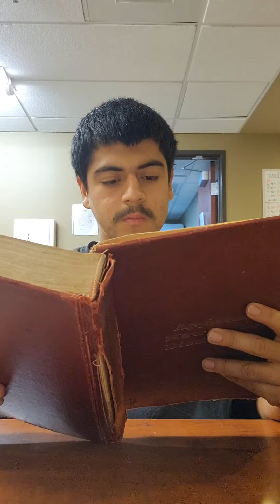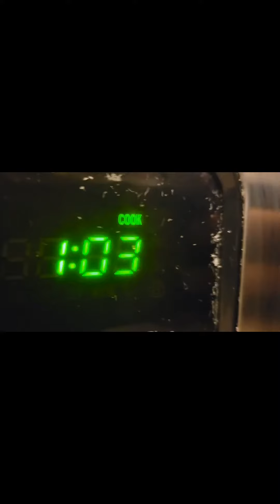DXRTBVG- "GOLDEN EYE" (OfficialMusicVideo)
legalize shrooms